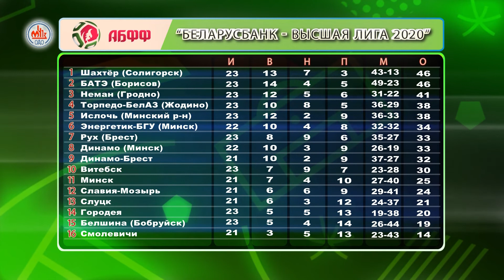Футбольное обозрение (16.09.2020)